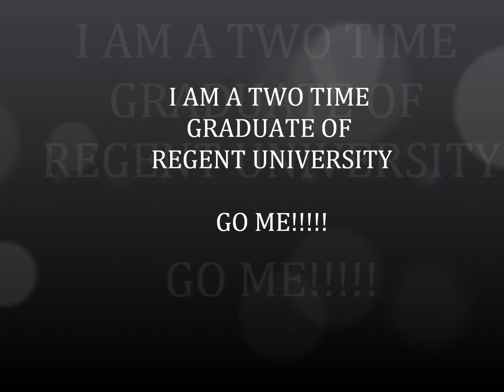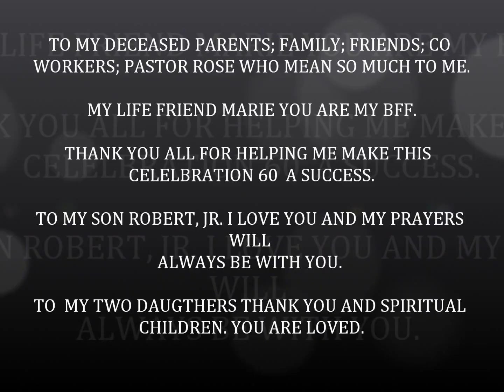ERNESTINE WILLIAMS Celebration 60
Happy 60th Ernestine from your Family and Friends.